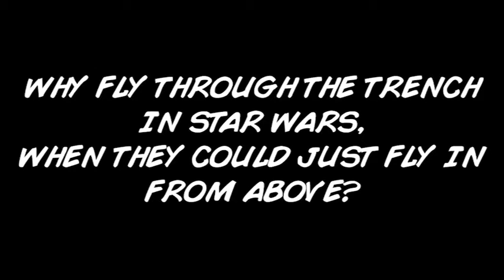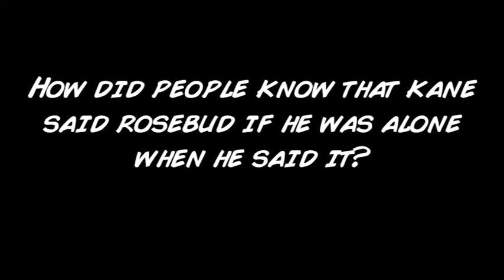Plotholes solved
Plot holes solved!
Expert advice by a man who is possibly drunk that is totally serious and should be taken at face value.
For really reals!